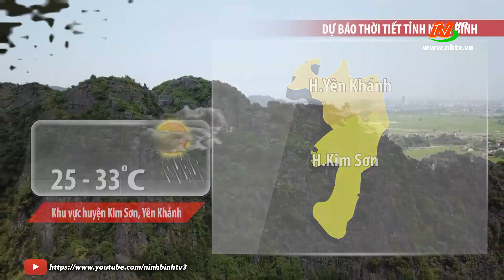Dự báo thời tiết đêm 10 ngày 11/8/2021